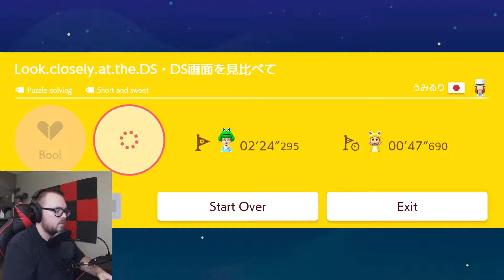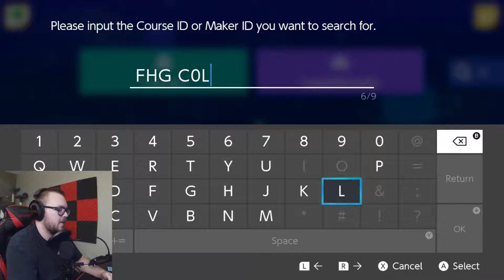Super Mario Maker 2 Episode 14: Fresh Caught Levels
Now with the castle complete, it's time to have some fun with levels from people crazier than those made by Nintendo!
This time we find some levels recommended by other online players who have gone before us! What adventures await?!